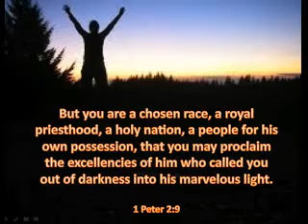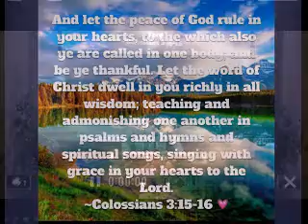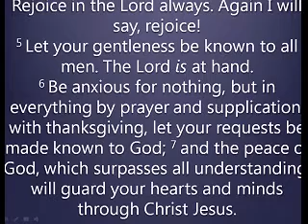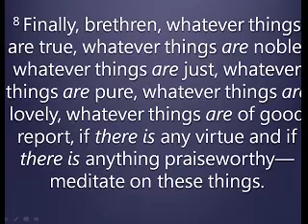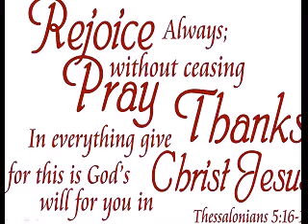Joy of the Lord Pt 2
Sabbath 10/17/20
Pastor Thomas Clark